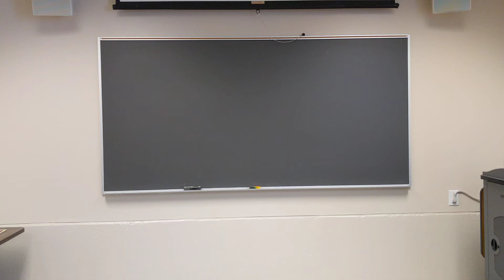One-Take: Kilworth Hills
Kilworth Hills is a 3/4 march written by the superb G.S. McLennan.. G.S. McLennan served as Pipe Major in the 1st Battalion Gordon Highlanders. During his service there, he likely was in Kilworth in County Cork, which held a training camp for the British military in the late 19th century. The region is, like much of Ireland, hilly. The tune was written in honor of the region.